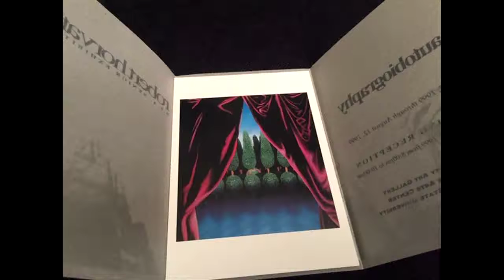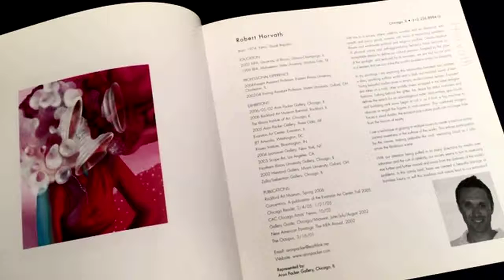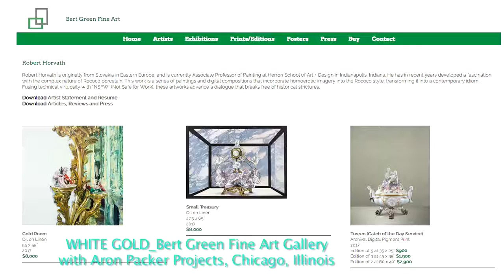MSU 2018 - Robert Horvath